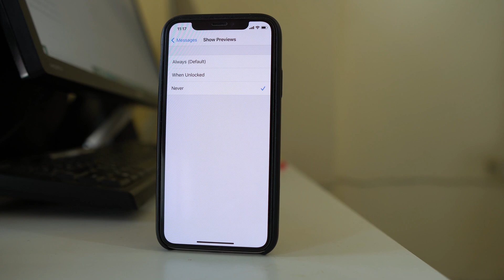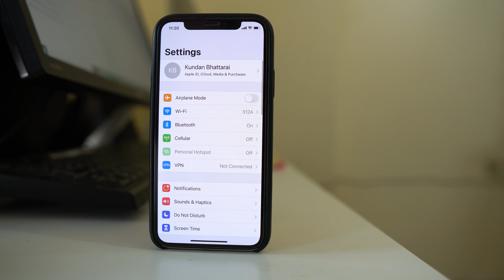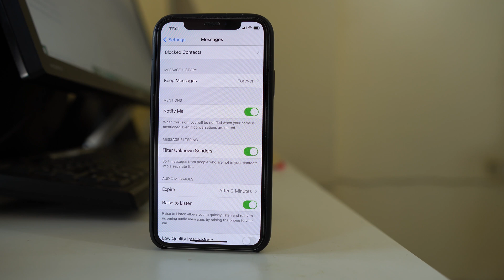How to hide text message preview and make messages private in iPhone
In this video today we will see how to hide text message preview from the iPhone home screen and make them private

This video also answers some of the queries below:
How to hide text message preview on iPhone home screen
How to hide text message notification
How do I make text messages private
Can you hide text messages on iPhone
How to make text messages private on iPhone 11
How to make messages private on iPhone lock screen
How do you hide the name of the person texting you on iPhone

In this video today we will see how to make the text messages private on iPhone so that the preview won't be seen on the home screen of your iPhone. For that one we will go to "settings". Then we will select "Notifications". We will scroll down and we will select "messages". If you want to totally hide the messages then what you do is you will disable this option "Allow notifications". Now the other option for you is to select "show previews" and then select the option either "when unlocked" or "never". Don't select this option "always". Either select any one of these two options so that it will be hidden from the main screen of your iPhone. Now what if you want to hide the text message alert from a particular person only then in that case you will go to text message and suppose if you want to hide the text messages alert from this particular contact then what you do is, swipe this message to the left. Tap on this bell icon. So once you do it you can see there is a crescent moon icon in front of the contact and whenever this contact will send you a message the text message alert will be hidden. Now later on if you want to get the text message alert from that particular contact again, what you have to do is you have to swipe this contact to the left and then you have to enable this bell icon now. What if you don't want to show the previews of the text messages from unknown numbers. In that case what you can do, you can go to "settings" here. You can scroll down and then you can go to "messages". Then scroll down and you have the option here "Filter unknown senders". So once you enable this option filter unknown senders then if you get the text messages from the numbers that are not saved in your iPhone then they are kept separate from the text messages that you receive from those person whose contacts are saved in your iPhone. So these are the options that you can do in order to hide the text messages from the home screen of your iPhone and make the text messages private.